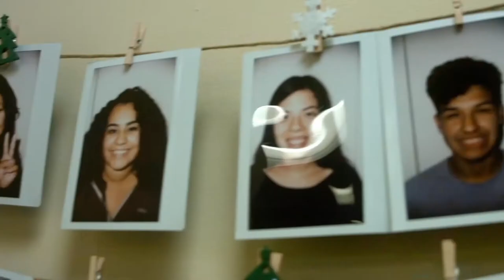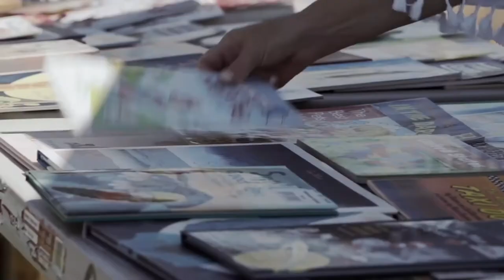Making a Positive Impact Through Film - Paul Howard | Voices & Visions #4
This interview was originally published on Instagram May 31, 2021

Paul Howard is a Los Angeles based film-maker, writer and activist. He is the director of the online documentary series "Ann Asks" and its complimentary feature-length film "A Pebble in the Pond." Paul endeavors to create content that is inspiring, positive, and empowering. His free to watch Youtube series “Ann Asks” starring Ann Benson is a show that believes in people and the good we can do when we take action. His latest film "A Pebble in the Pond" is a documentary about an organization called the Assistance League and the good work they do helping children in need. The film wants you to be inspired to ask: How can I Create Ripples too?

00:00 : Intro
01:35 : What inspired you to become a film maker?
07:02 : What kickstarted your career?
12:50 : Have you made mistakes on your Journey?
14:59 : Why do you create positive content?
21:10 : How did you create episodes for Ann Asks?
24:05 : How did "A Pebble In The Pond" come about?
32:16 : What are you working on currently?
41:03 : How do you find Community?
44:11 : What is your advice for the aspiring film maker?
48:11 : What is the "Ann Asks" series?
50:01 : Final thoughts? Where can people find you?

Read the interview transcript on our Blog!